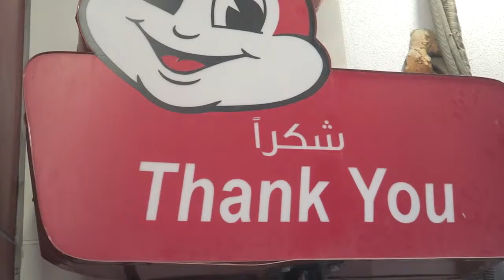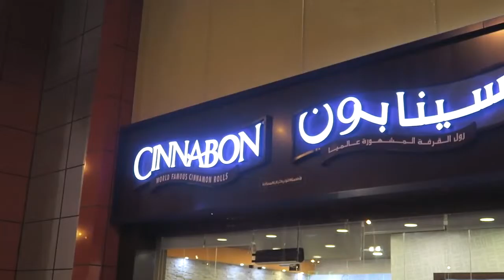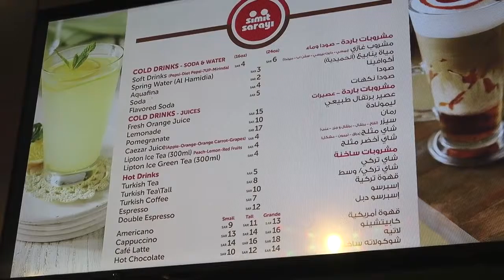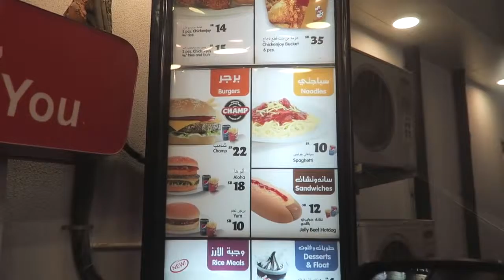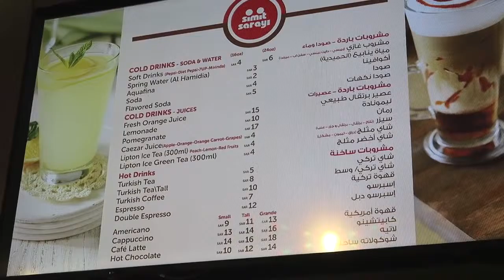A night in Jollibee drive thru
Prayer meeting then a little celebration nalang din para as kapatid namin na si Vince. Then hangout lang sa coffee shop. :) Life in a Sandbox 406 If you like this .

We were hungry after a late night bike ride but there wasn't any cheap places to eat that were open at the time. Except Jolibee's(a filipino fastfood chain) .

SWITCHPOINT CREW served an Entertaining Dance Presentation During the Opening of Butuan Jollibee Drive thru :))

slide ang stage hahah 3 nights practice nag binuang ra sa stage hahah.